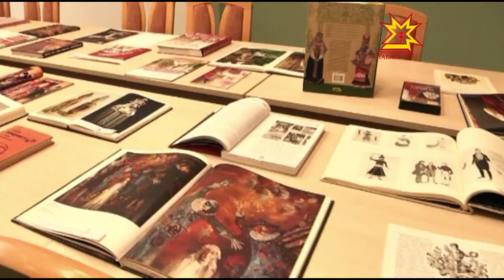Наци библиотекине йĕркелесе янăранпа 145 çул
Наци библиотекине йĕркелесе янăранпа 145 çул çитрĕ. Паян вăл вулавăш кăна мар, кĕнеке упракан патшалăх шайĕнчи тĕп учреждени те, ăслăлăхпа тĕпчев центрĕ те. Паян наци библиотекинче наукăпа-практика конференцийĕ иртрĕ. Унта Раççейри 9 регионтан килнĕ  вĕрентÿ тата культура тытăмĕнче ĕçлекен 150 специалист  хутшăнчĕ.